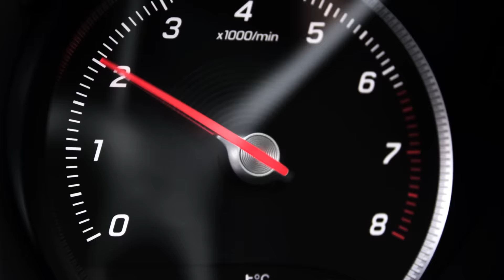Встречайте новый Mercedes-Benz GLC Coupe